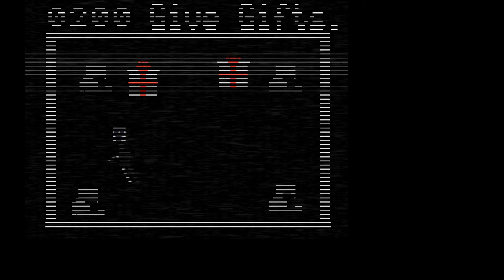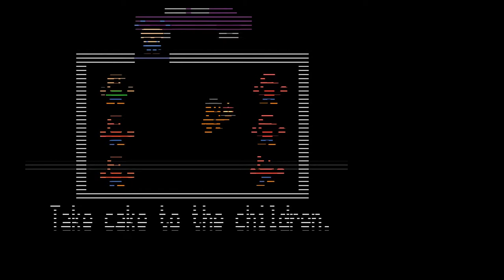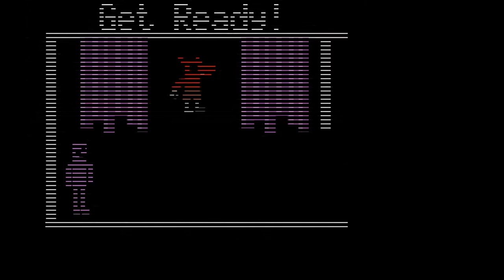FNAF 2 All Death Minigames